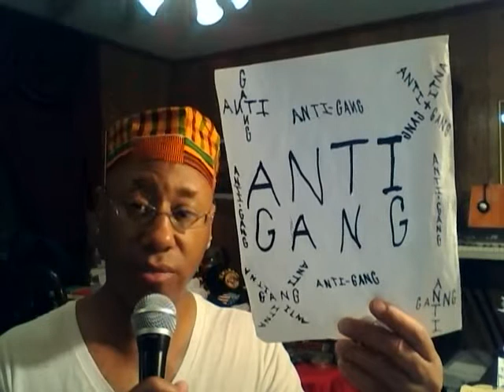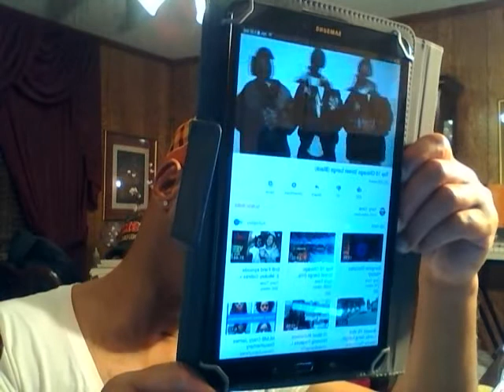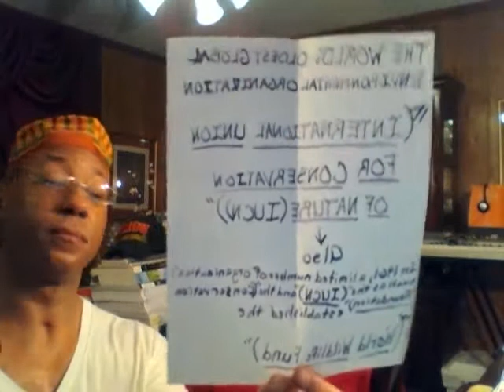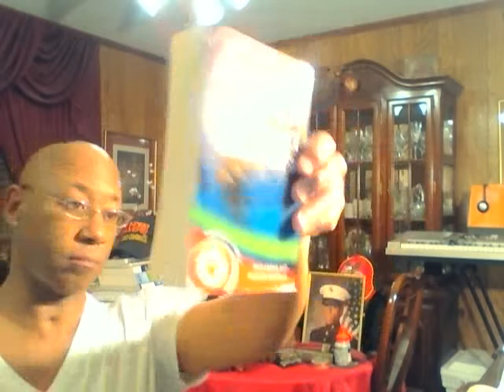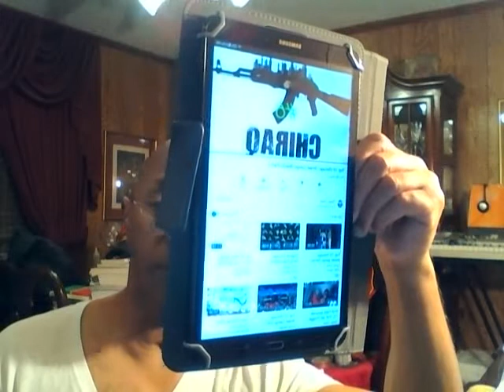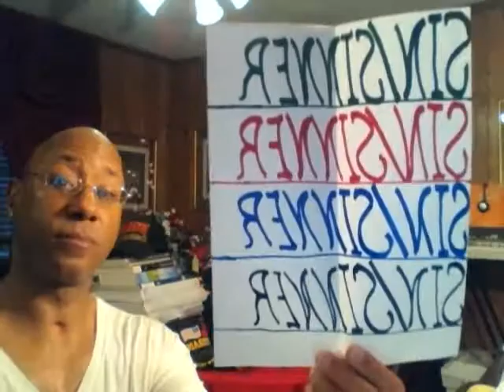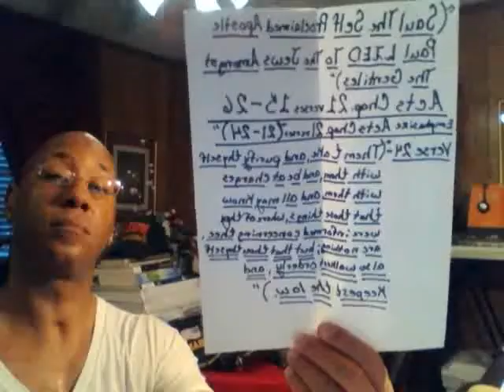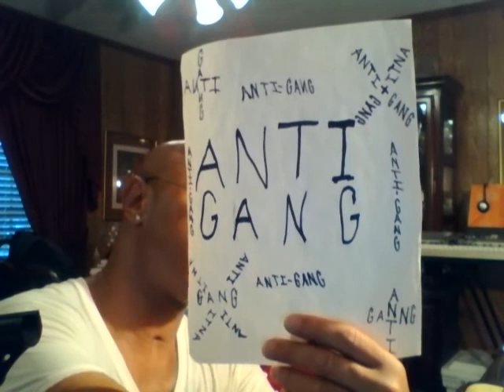Capture 20191129 1BY:Eric D. Johnson"(BrightShine)""(AFRICAN TRADITIONAL RELIGION)" 11-29-2019 PT.2